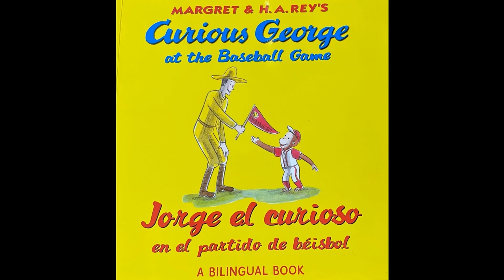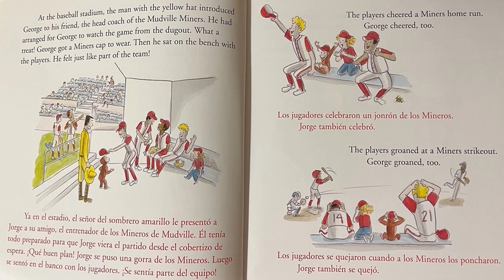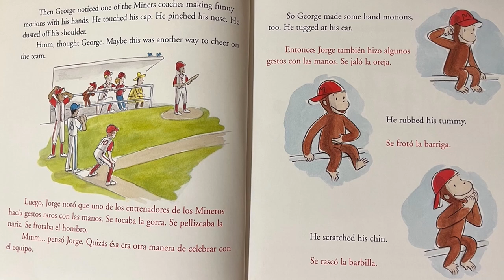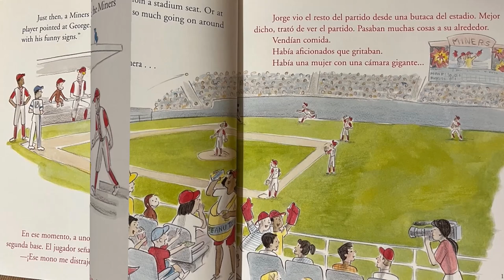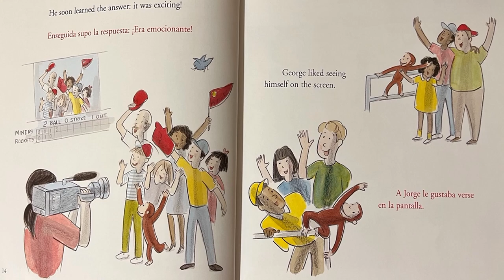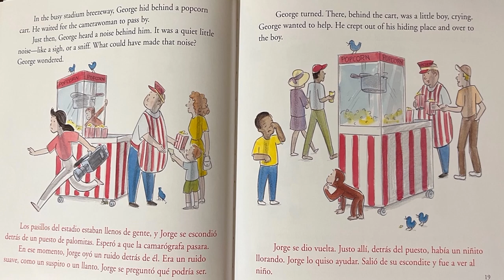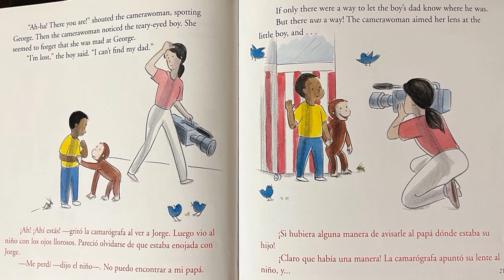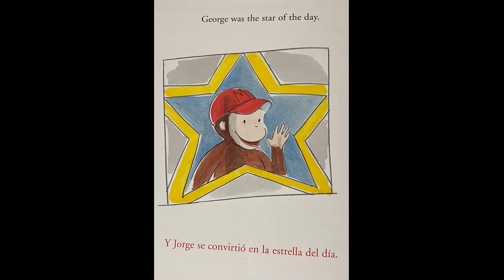Curious George at the Baseball Game/Jorge el curioso en el partido de béisbol (English and Spanish)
📖ABOUT THE BOOK:
Play ball! George and the man with the yellow hat are going to a baseball game. Between the game, the cheering crowd, the food, and the big TV camera, George doesn’t know what to explore first! One little curious monkey and so many things to see leads to one exciting day at the ballpark!

🎶Music intro and outro Canva Pro called Fairy lights